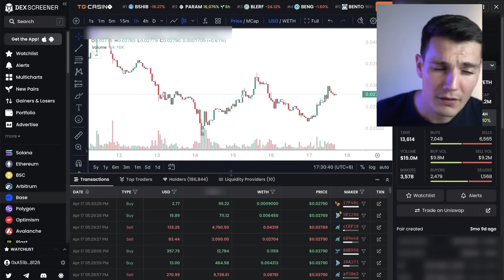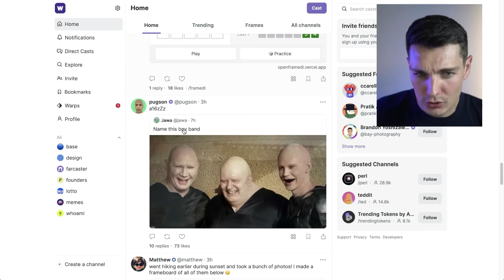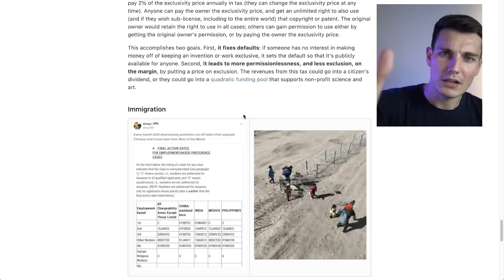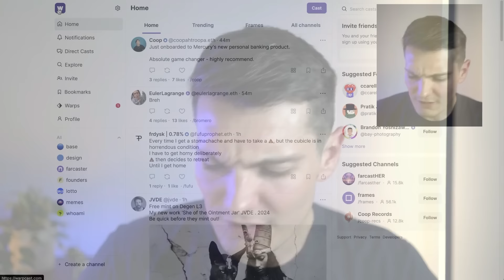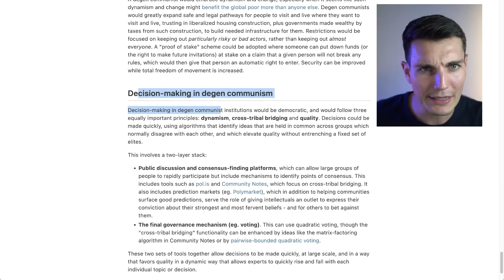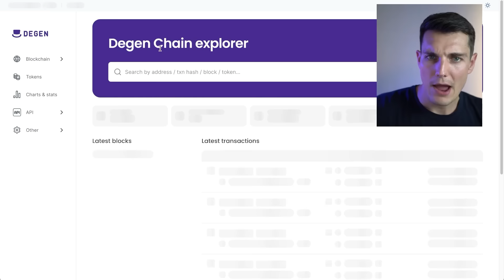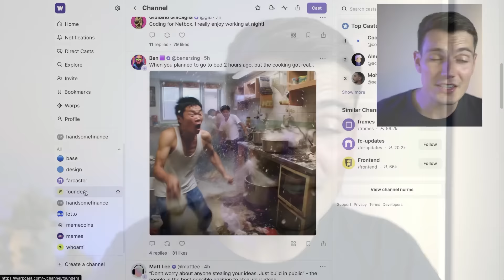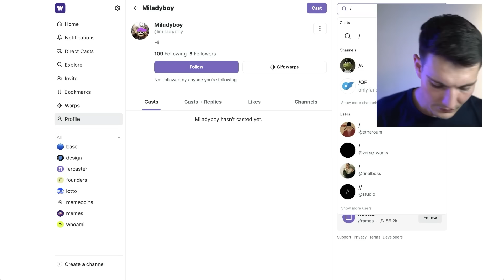Developers Getting Rich With This Hidden Token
The bot I use on Base for copy trading and automatic take profit
No money, no honey, you know how it is.

The trading bot I used to take profit and do copy trading automatically

Let the joke continue on:
Farcaster: @antoinersx
Instagram: @antoinersx Please remember Antoine (Handsome Finance) is a stand-up comedian. It is part of educational content, which you may or may not apply depending on your jurisdiction. Always consult a professional for legal advice.

Lastly, while I have extensive experience in on-chain analysis, my performance is not a typical outcome. Most individuals lose money trading due to a lack of comparable knowledge. Proceed with caution.